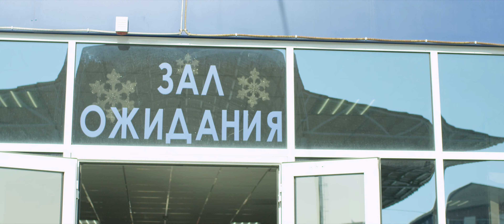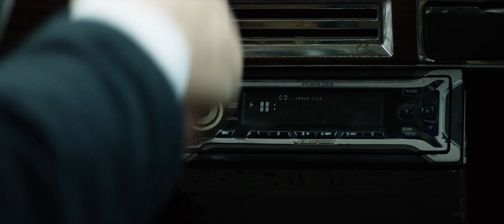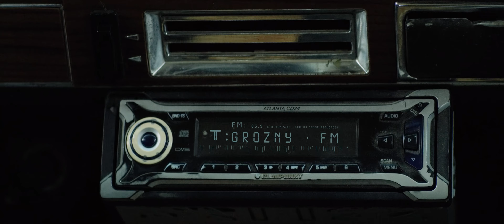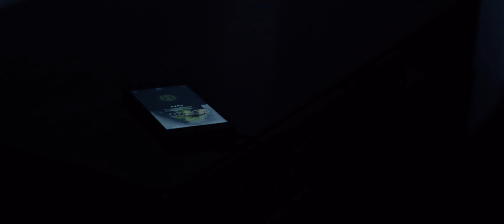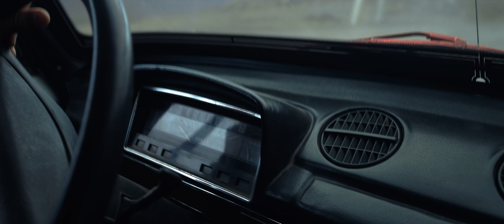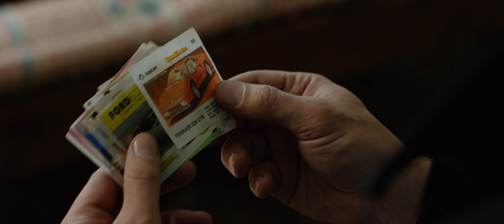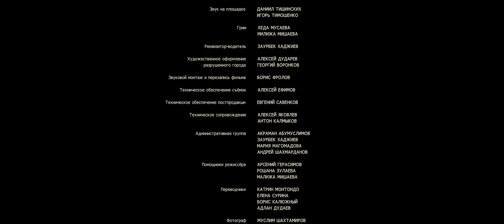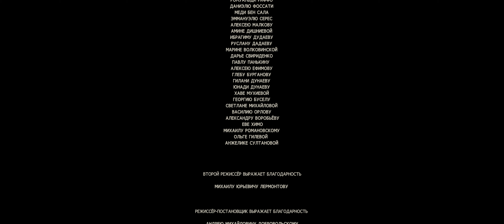ИСТОРИЯ ОДНОЙ КАРТИНЫ фильм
Полнометражный художественный фильм "История одной картины"

Из Европы в Чечню прилетает известный художник. Он должен найти бесценную вещь, от которой зависит его будущее. Сможет ли он добиться своей цели, не потеряв что-то более значимое?

Режиссер-постановщик: Руслан Магомадов
Продюсер: Зелимхан Изиев, Руслан Магомадов
Авторы сценария: Руслан Магомадов, Александр Мещеряков
Оператор-постановщик: Михаил Белов
Звукорежиссер: Даниил Тишинских
Второй режиссер: Александр Мещеряков
Художники-постановщики: Алексей Дударев, Георгий Воронков
В ролях: Изнаур Орцуев, Евгений Бавыкин, Дагун Омаев и др.

Награды фильма:
1. XXIII Всероссийский Шукшинский кинофестиваль, 2021. РОССИЯ
Гран-при кинофестиваля «За лучший полнометражный фильм»
Диплом «За лучшее исполнение мужской роли»
2. V Международный кинофестиваль имени Вячеслава Тихонова «17 мгновений» 2021
Приз имени кинорежиссера Татьяны Лиозновой «За лучшую режиссуру в полнометражном игровом фильме»
3. Чебоксарский Международный Кинофестиваль 2021. РОССИЯ
Приз «Анне» за «Лучшую режиссуру»
4. XXIX Открытый фестиваль кино стран СНГ, «КИНОШОК-2020»
Приз имени А. Княжинского за лучшую операторскую работу
5. VIII Российско-Британского Сочинский Международный кинофестиваль и кинопремия SIFFA 2020
Диплом прессы
6. Всероссийский кинофестиваль «Кабардино-Балкария – 100» 2021
Диплом Министерства Культуры Кабардино-Балкарской республики
7. Istanbul International Nartugan Film Festival 2021 ТУРЦИЯ
Первое место в конкурсе международных фильмов.

Фильм участник конкурсной программы:
1. Hof International Film Festival 2020 ГЕРМАНИЯ
2.Karama Human Rights Film Festival 2021 ИОРДАНИЯ
3.International Film Festival of India, GOA 2021 ИНДИЯ
4.Lucania Film Festival, 2021 ИТАЛИЯ
5.Международный благотворительный кинофестиваль «Лучезарный Ангел» 2021 РОССИЯ
6.Международный фестиваль фильмов о правах человека «Сталкер» 2021 РОССИЯ
7.Сinema of Nations Film Festival 2021 ГЕРМАНИЯ